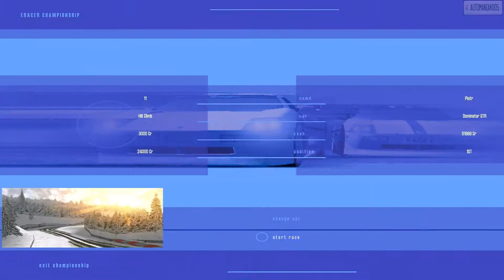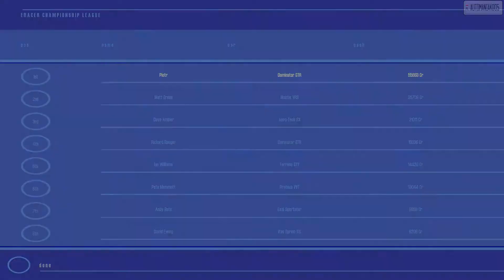eRacer - Professional Championship (5/7)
11. Hill Climb - 00:15